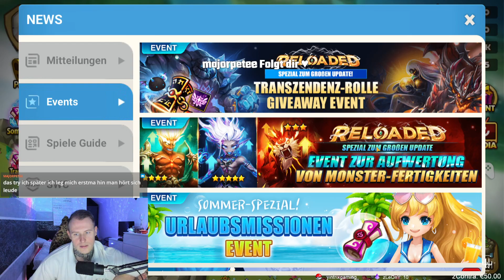Kurzer Nacht Stream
** Social Media Adressen **

♥Spenden (Du willst mir helfen?) Danke für jeden €uro
♥Bitcoin Adresse: 3GiddrromgbU5DB22GZipUpdAEvYf3M2ND